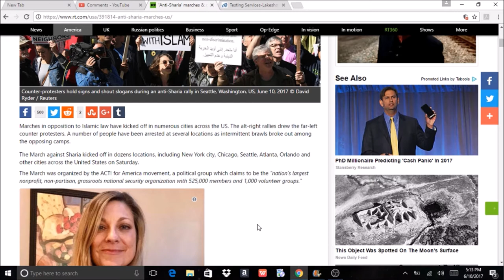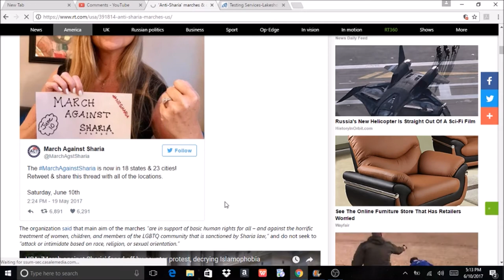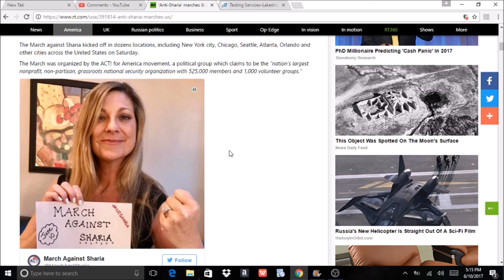Anti Sharia Law Marches Across the USA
Anti Sharia law marches happen today in New York city, Chicago, Seattle, Atlanta, Orlando, and many other cities. So counter protesters came out as well.